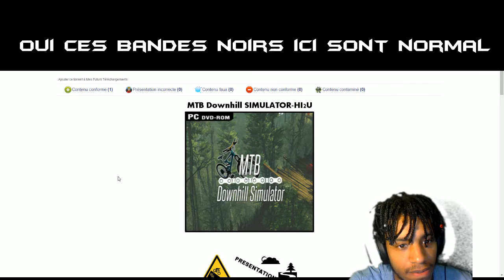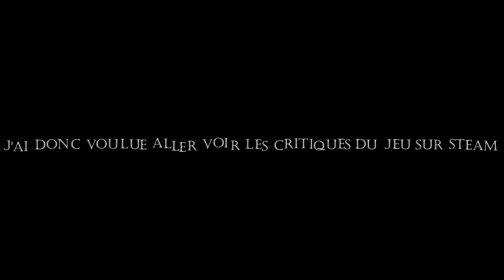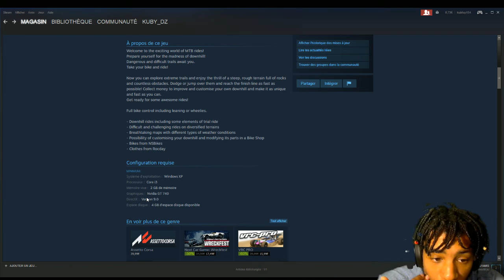JEU DE SIMULATION INCOMPLET !! ( mtb downhill simulator )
CLIQUE POUR LES INFO IMPORTANTE :

N'hésite surtout pas a like la vidéo , sa feras énormément avancer ma